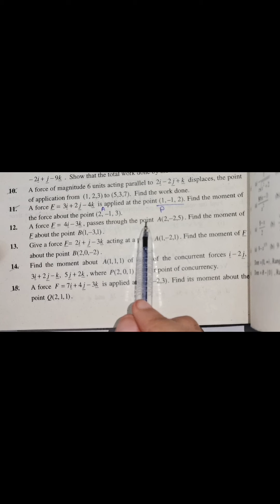Exercise 7.5 Question 11 to 15 | Chap : 07 Vectors | 12th Class Math | 2nd Year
In this video i m going to solve For 2nd Year Mathematics Chapter 7 Vectors Exercise 7.5 Question No 11 to 15 with detailed explanation.
If you have any questions drop in the comments section. I will Answer it INSHALLAH.